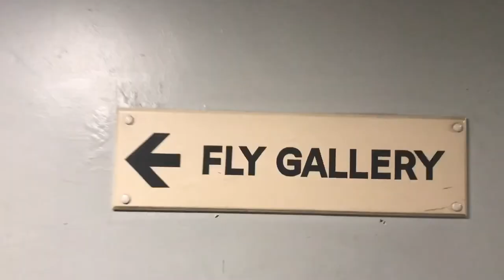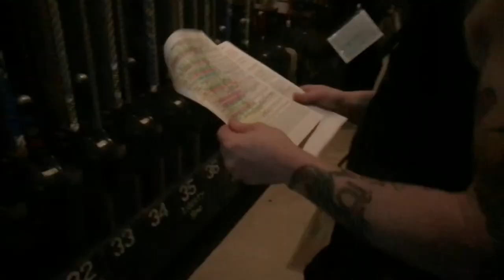Miss Saigon Press Night - Manchester Palace Theatre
I think it’s about time I showed you all what I do for a full time job. I’m Deputy Stage Manager at the Palace Theatre Manchester and last night was the Press Night for Miss Saigon which is here for 8 weeks and you should all go and see it. This is a thank you Vlog to all of the staff that have worked tirelessly the past week on getting the show up and running. Have a great show everyone.

Stop Motion Studio for Iphone
Apple iPad Pro 12.9
Konova Camera Slider
Gorilla Pod for DSLR
Gorilla Pod for Iphone
Canon 750D
Rode Mic
Canon G7X Mark II
iPhone video rig